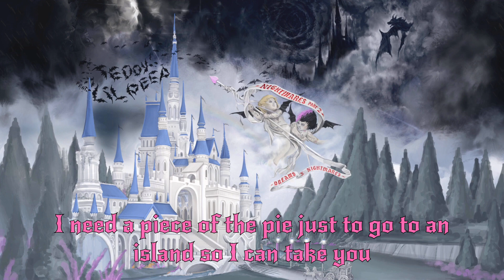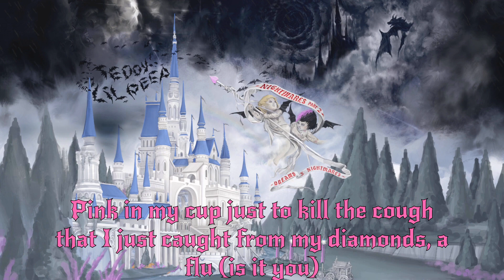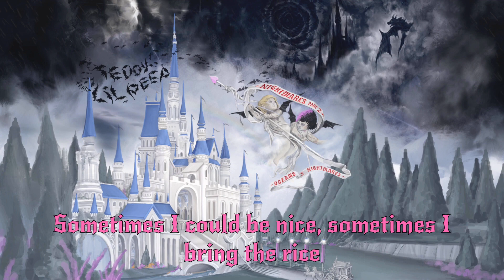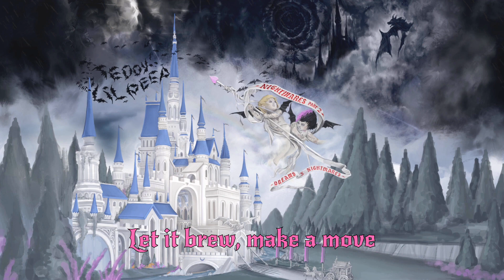Teddy & Lil Peep - Nightmares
Teddy & Lil Peep - Nightmares (Official Audio)
From Dreams & Nightmares (2023) by Teddy

Prod: Ditty Beatz, Bagel Boi, and NoGnxre
Mixed by: Young Era
Art by: Castlebasas